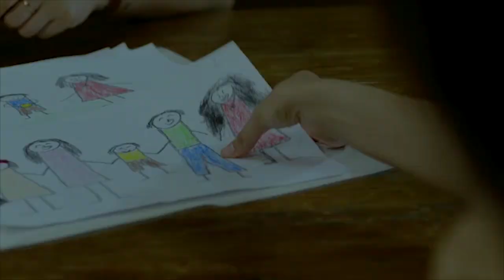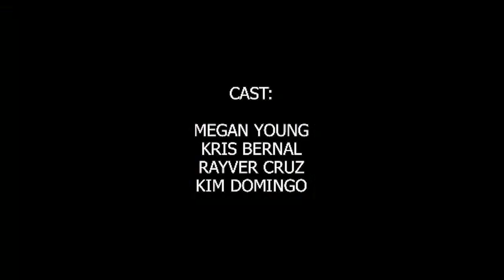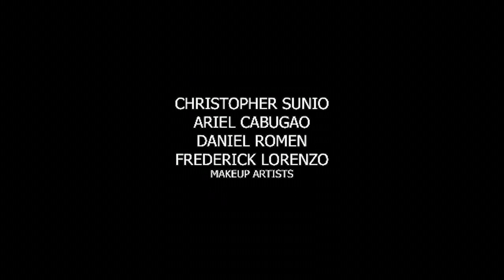Hanggang Sa Dulo Ng Buhay Ko: Full Episode 58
Yvie (Megan Young) and Matteo (Rayver Cruz) are childhood sweethearts who fall in love and eventually get married. Together with their adopted son, they happily moved into their new family home, along with Yvie’s best friend and cousin, Katya (Kim Domingo). But their bliss is quickly replaced by fear. Naomi (Kris Bernal), Matteo’s ex-girlfriend, will stop at nothing to disrupt their perfect lives—dead or alive.

Stream the full episodes of 'Hanggang sa Dulo ng Buhay Ko' starring, Kris Bernal as Naomi, Rayver Cruz as Matteo, Kim Domingo as Katya, and Megan Young as Yvie. Also in the cast are Ms. Boots Anson-Roa, Francine Prieto, Sharmaine Arnaiz, Denise Barbacena, Analyn Barro, Beverly Salviejo, Joaquin Manansala, and Euwenn Aleta.